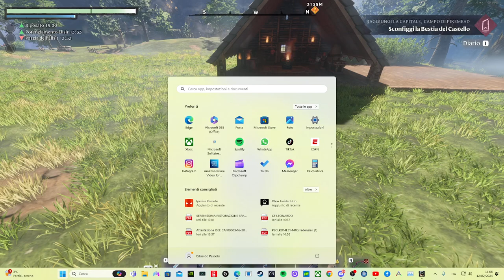[PC] ENSHROUDED alla scoperta di ... !discord !ark !followage